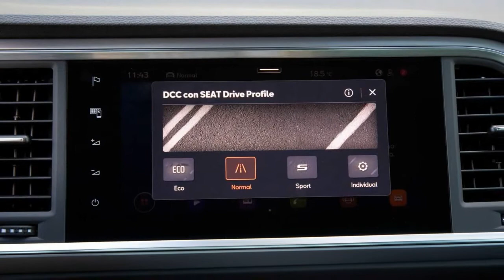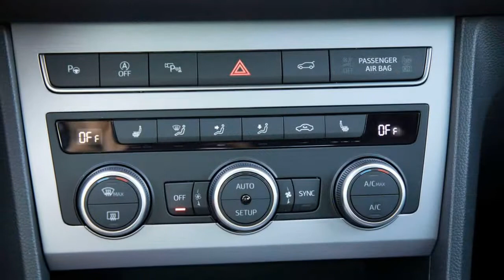2022 SEAT Ateca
Probamos el SEAT Ateca 1.5 TSI 2021: un SUV muy competente
Sin duda, es uno de los motores más interesantes de la gama.

Puede que SEAT llegara algo tarde al 'boom' de los ya habituales SUV, pero lo hizo de manera contundente. Su primer modelo de este tipo, el SEAT Ateca, resultó ser todo un éxito y, de hecho, todavía hoy sigue siendo un modelo que aparece de forma recurrente entre los mejores del mercado español. En 2020 fue el décimo modelo más vendido, con 14.139 unidades matriculadas.
Actualizado el año pasado, el Ateca sigue siendo una de las propuestas más interesantes del fabricante de Martorell, sobre todo para aquellos que buscan un poco más de versatilidad y que, por los motivos que sea, prefieren un todocamino antes que un compacto o bien necesitan la tracción total 4Drive y las aptitudes camperas del modelo...